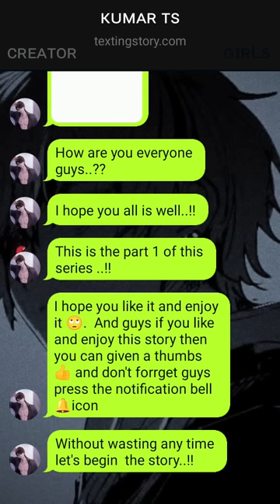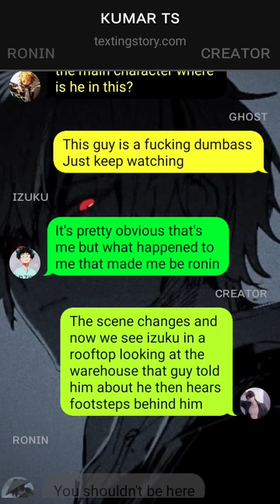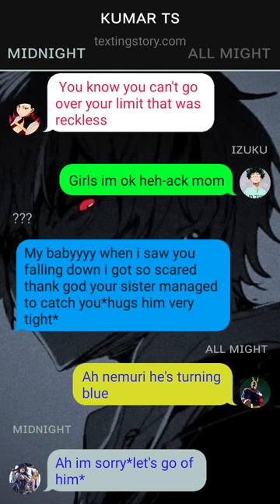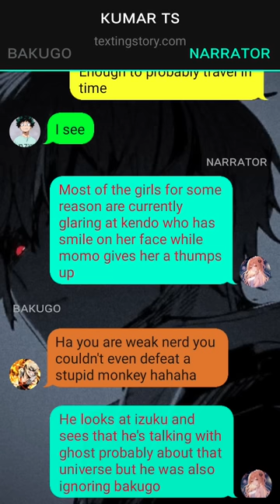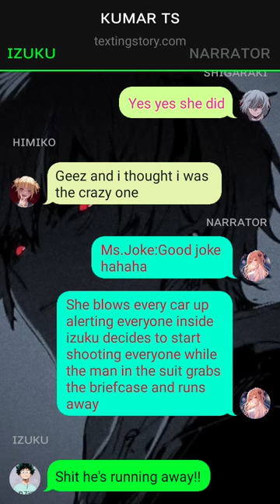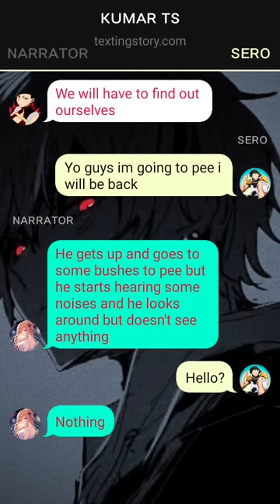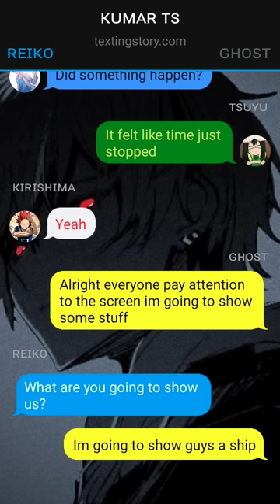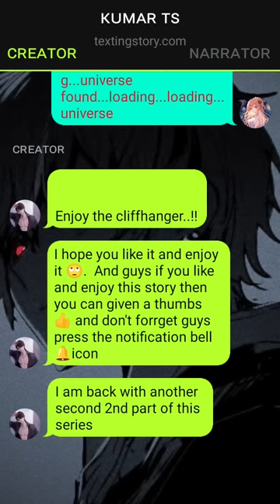op glow up deku texting story ~(part~1)(Rise of izuku yagi)~{izukuxharem}